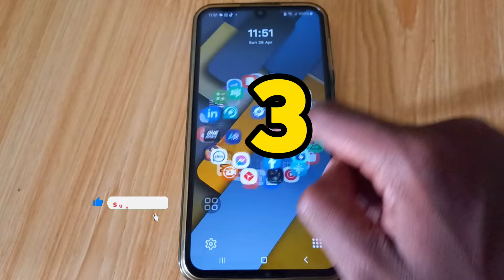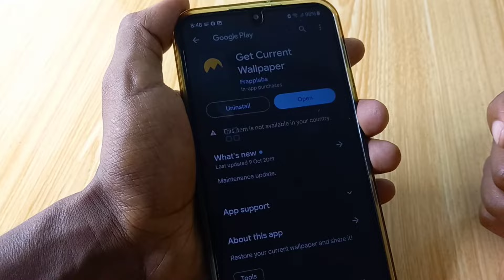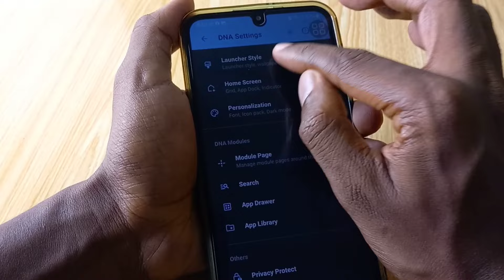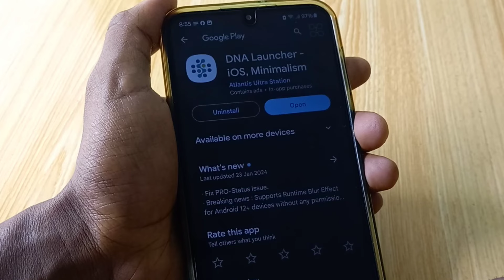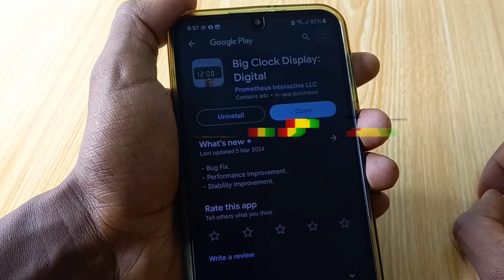ስልካችን ላይ ሊኖሩን የሚገቡ አፖች - best android apps part 66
ሰላም እንዴት ናችሁ ውድ ቤተሰቦቼ በ ዛሬው Video ላይ ስልካችን ላይ መጠቀም የምንችላቸውን 3 ምርጥ አፖች ይዤላችሁ መጥቻለው  ትጠቀሙበታላችሁ ብዬ ተስፋ አደርጋለው ለ Youtube ቻናሌ ቤተሰብ ካልሆናችሁ subscribe ቪድዮው ከተመቻችሁ like እንዲሁም ይህ ቪድዮ ለሌሎች እንዲደርስ share በማድረግ የቻናሉ ቤተሰብ ይሁኑ